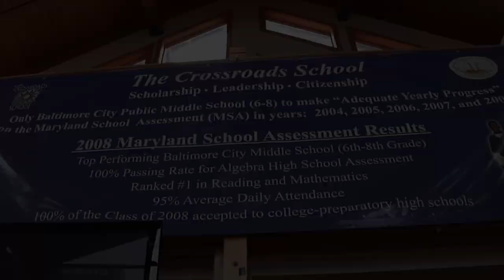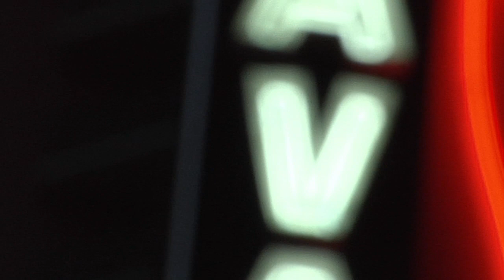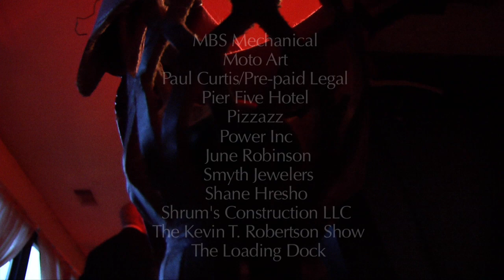"Good Fellas of Baltimore" TV Show Official Trailer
"Good Fellas of Baltimore" is a weekly reality TV show airing on Fox 45, WBFF in Baltimore on Saturday afternoons at 1 pm beginning February 12, 2011 It is also part of a powerful social responsibility movement inviting fans and sponsors to join the cast in helping to change a city for good.

The show features a cast of seven entrepreneurs and philanthropists helping families and charities in need in Baltimore -- and encouraging others to get involved.  Individually, they live to give.  Together, they are the spark that will help transform a city.

Be a part of the solution with "Good Fellas of Baltimore" by joining "The MOB," a socially-responsible membership organization that works closely with the cast and crew of the show to change people's lives through mentoring, volunteering and inspiring people to give.  The MOB is seeking members worldwide.